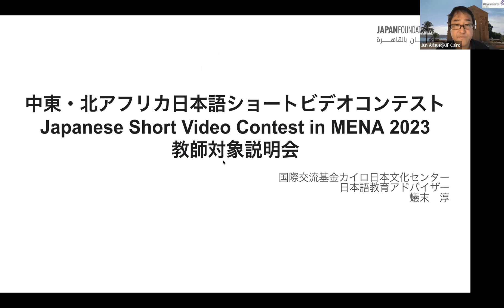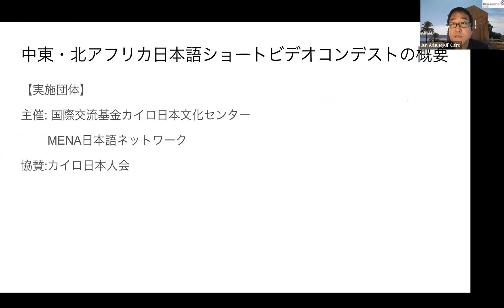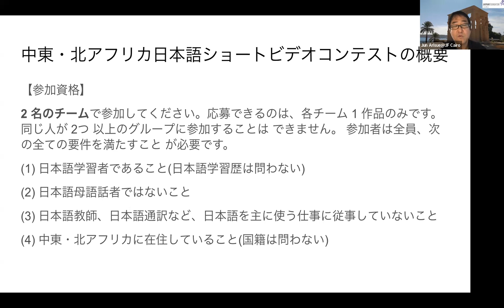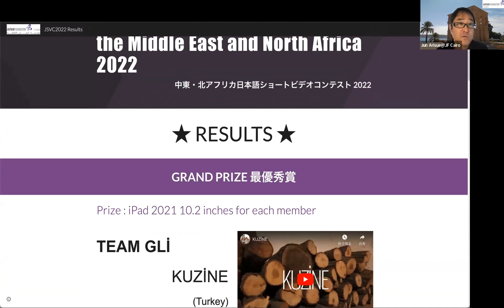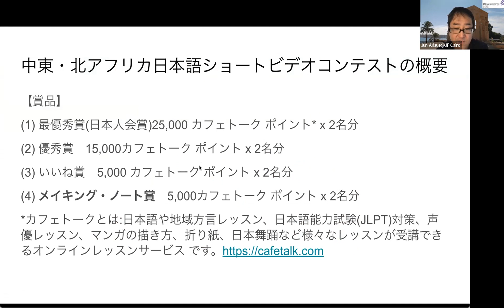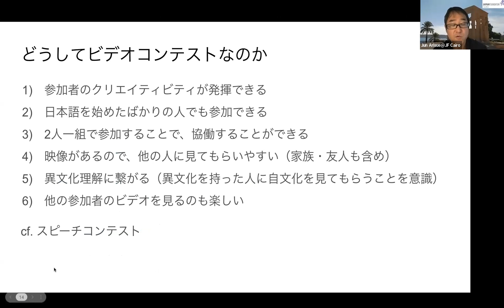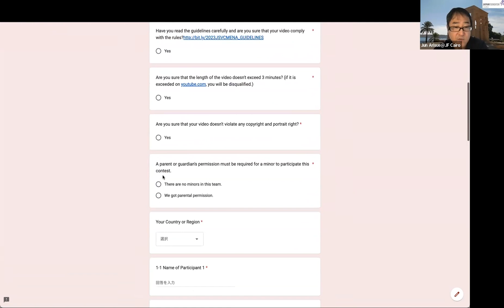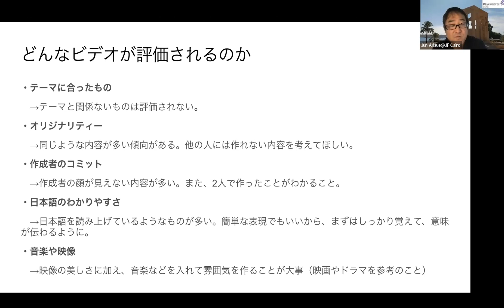中東・北アフリカ日本語ショートビデオコンテスト2023 教師対象説明会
中東・北アフリカ日本語ショートビデオコンテスト2023教師対象説明会
Japanese Short Video Contest in the Middle East & North Africa : Briefing Session

【内容】
00:55 中東・北アフリカ日本語ショートビデオコンテストの概要
09:45 2021年、2022年の最優秀賞作品
15:10 賞品について
16:30 メイキング・ノート賞について
20:00 どうしてビデオコンテストなのか
23:00 ビデオコンテストの流れ（スケジュール）
25:25 どんなビデオが評価されるのか

by the Japan Foundation, Cairo